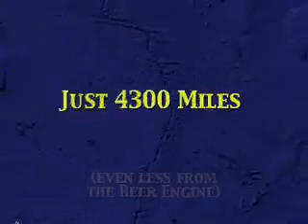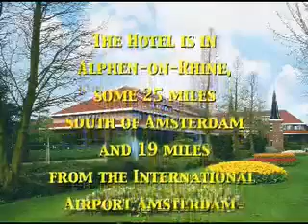Laurel & Hardy Convention 'Amsterdam 2008'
This video was part of the presentations of plans to have an international convention of the Laurel & Hardy appreciation society 'Sons of the Desert' in Amsterdam, Holland, in  2008. The date of the conventions has now been fixed at July 9-13, 2008.